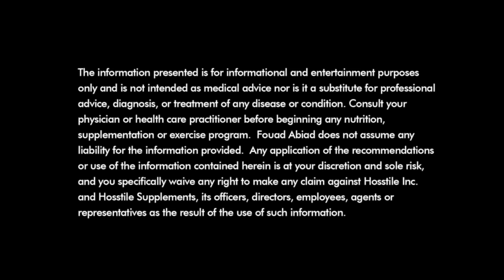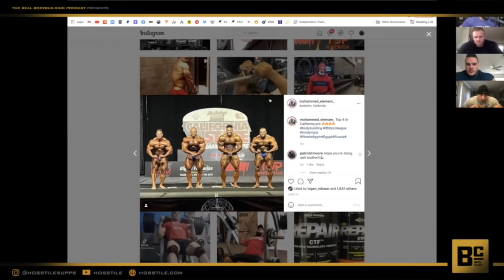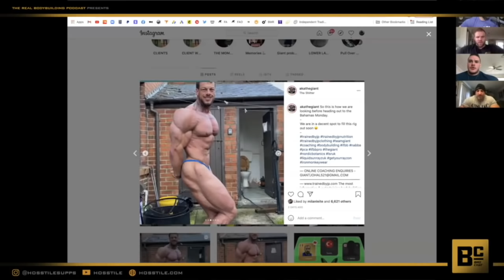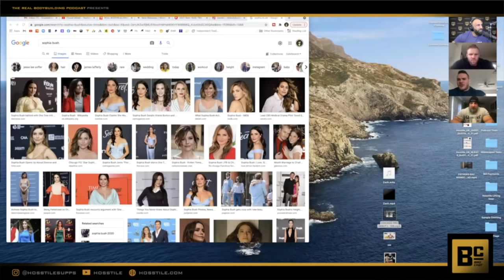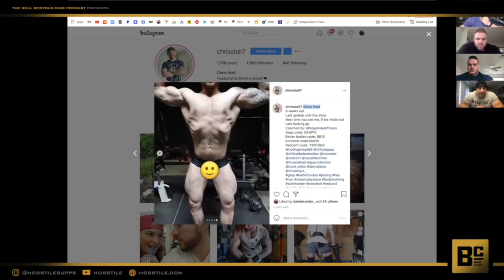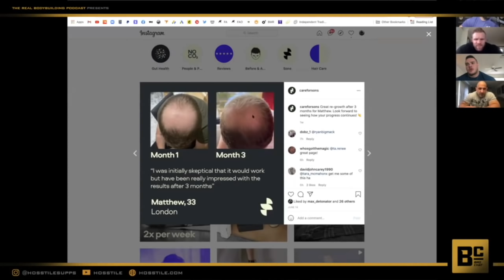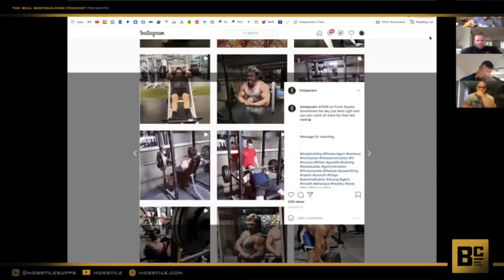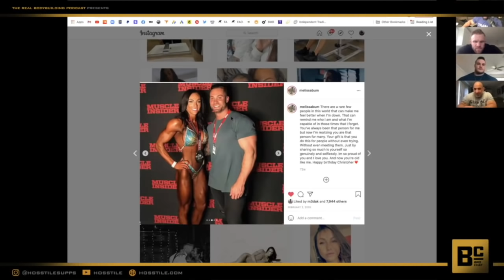PUERTO RICO PRO BREAKDOWN | Fouad Abiad, Nick Walker, Iain Valliere & Guy Cisternino | Bro Chat #35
Fouad Abiad, Iain Valliere, Guy Cisternino and Nick Walker are together again for Bro Chat #35 to break down the Puerto Rice Pro!

Time Stamps:

0:00 Sponsored by Manscaped
0:45 Guest posing
2:43 Guy becomes Mr. Clean
5:20 Puerto Rico Pro Breakdown
19:20 Placing bets 1st and 2nd place
32:50 Cheeseburger tits
35:40 Puerto Rico Pro 3rd place picks
43:30 4th and 5th place picks
46:44 Hand tattoo and Spiders
49:22 Bet punishments
55:45 Who in the RBP do you trust the most?
58:05 Q&A Rapid Fire
1:01:55 What celebrity would you leave your spouse for?
1:10:00 Which scent goes with which RBP member?
1:11:13 Steve Laureus vs C Bum
1:13:51 Sponsored by Manscaped
1:14:53 Branch Chen
1:16:59 Passed up opportunity you regret
1:17:58 Weirdest SEO injection spots
1:18:56 Ian's forearms
1:20:52 Naked and afraid items
1:22:00 AI's weakening tendons?
1:22:45 Rate my physique
1:33:24 One strength and one weakness from RBP crew
1:43:40 Would you rather...
1:49:00 First RBP member to have kids?
1:58:40 Rate my physique
2:05:40 Training form and weight
2:10:26 simple carbs during prep
2:11:17 Strongman competitions?
2:12:12 Growing into shows like Kevin Levrone?
2:14:03 Supplements while on gear
2:14:57 Split for strange work schedules
2:16:14 Podcast Tattoo?
2:17:20 Cake or ice cream?
2:20:37 Does Ian ever see C Bum's face in Melissa?
2:25:28 Do you miss doing athletic activities?
2:27:55 Get rid of junk food after a cheat meal?
2:31:00 Guy's posing music